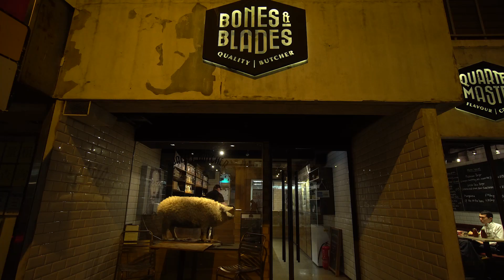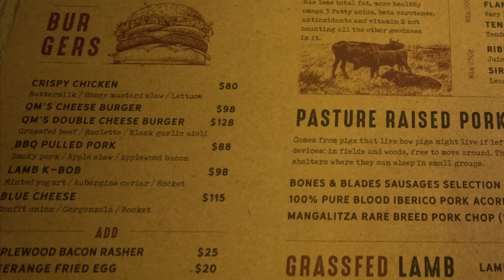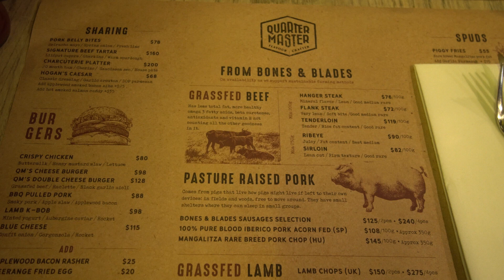홍콩 숨은 맛집 - 스테이크 구워주는 정육점 [가성비 좋음]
외국느낌 물씬 풍기는 분위기있는 부처 공간과
캐주얼 레스토랑에서 헝가리 대표돼지
망갈리차 스테이크를 경험했습니다.
고기를 좋아한다면 홍콩 여행에서 꼭 가봐야할
정육점 레스토랑 입니다.

HongKong Butcher shop - Bones & Blade
(1 Second St, Sai Ying Pun, 홍콩)
✔️참고사항
모든 식당은 대중의 눈높이에 맞춰서
전문 소견과 함께 중립에서 리뷰 합니다.
식당은 모든 개개인의 입맛을 맞출 수 없습니다.
영상은 참고만 하시길 바랍니다.
개인이 선호하는 스타일의 식당을 방문하시길 바랍니다.
또한 개인적인 제작비를 받지 않았음을 알려드립니다.
모든 리뷰는 업체와 협의 없이 제 생각과 경험만을 사실 그대로 전달합니다.

[✔️기타 문의]
Kakaotalk - Sioriz